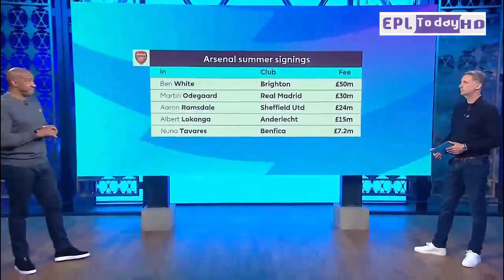How Chelsea Defeated Arsenal 2:0 With Great Lukaku Performance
Visit the official blog /website of 'Omowaye Dgreat' get everything in one place and and website looks cool, All the downloading things go to my site so be sure to check outmaybe you will find something helpful and entertaining there.

Omowaye Dgreat
OMOWAYE DGREAT
omowayedgreat
OMowaye DGreat
OMOWAYEDGREAT
Bbnaija Season 6 Arena game, watch house mate as they participate